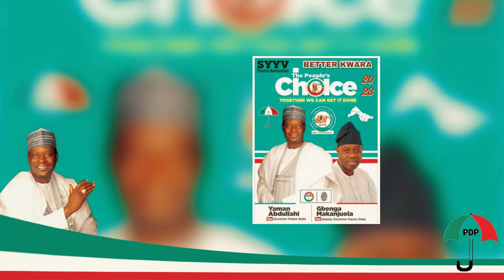Shuaibu yaman Kan ikatta